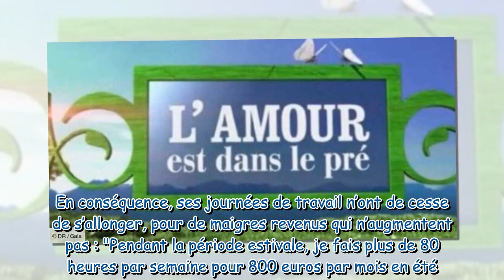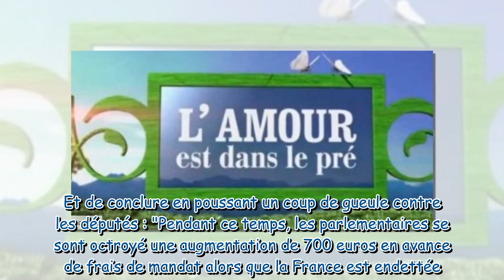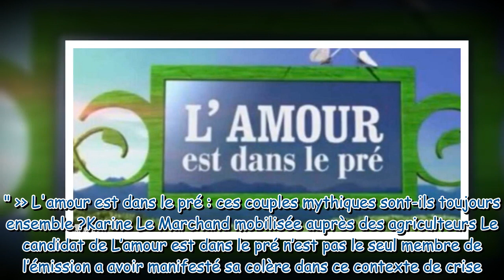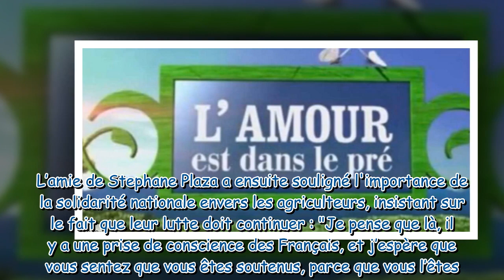François L’amour est dans le pré alarmiste sur ses finances “80 heures par semaine pour 800 euro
François (L’amour est dans le pré) alarmiste sur ses finances : “80 heures par semaine pour 800 euros par mois”